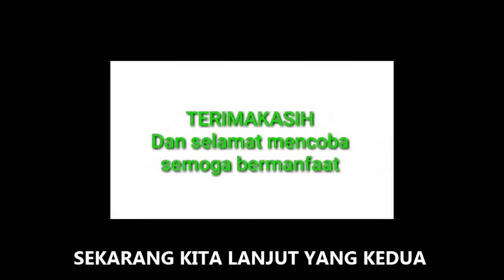Trik Membuat Karya Celengan Sederhana dari Barang BEkas - Kreatifitas Siswa | Tugas Seni Budaya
Mohon maaf jika kurang bagus. karna disini kami bukan artis namun kami seorang siswa SMP yang berproses berkarya untuk menjadi yang lebih baik.